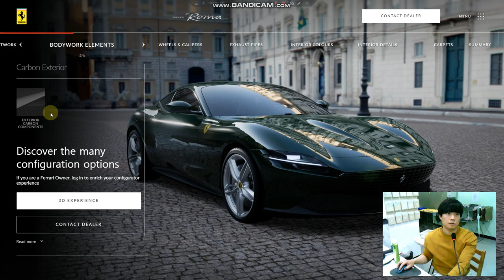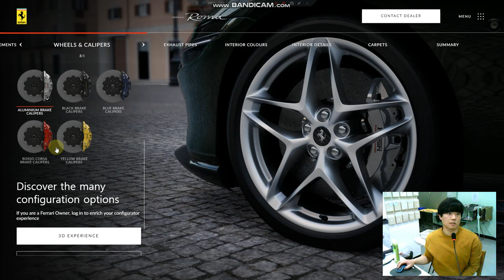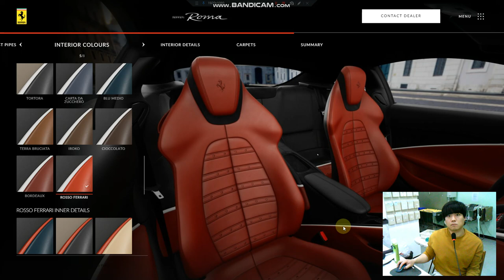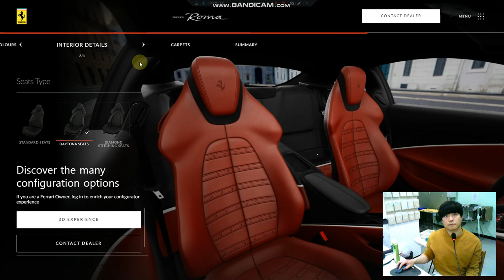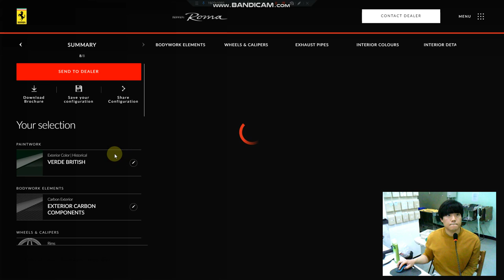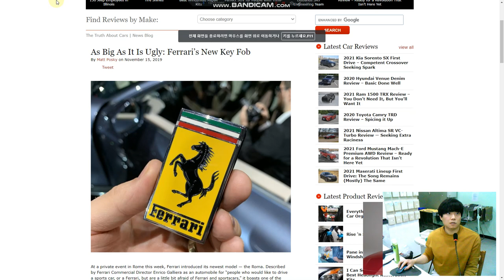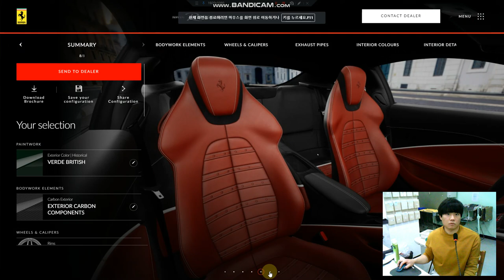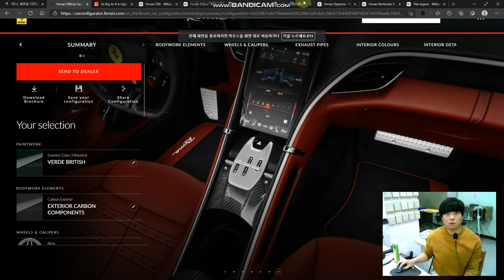견적만 내볼게요 pt.5 (꿈만 꿔볼게요~) 나만의 페라리 로마를 만들어 보자!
로마는 나의 로망 앙